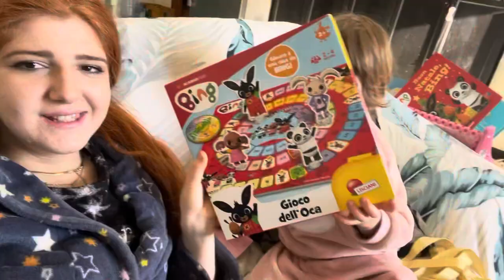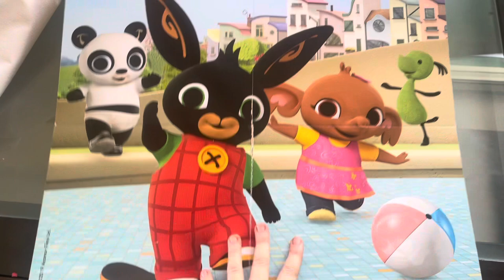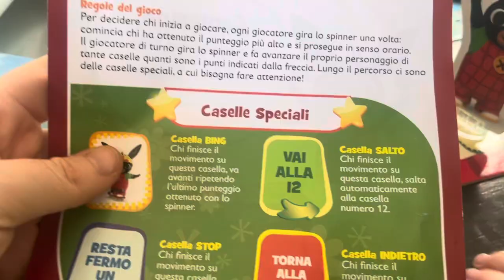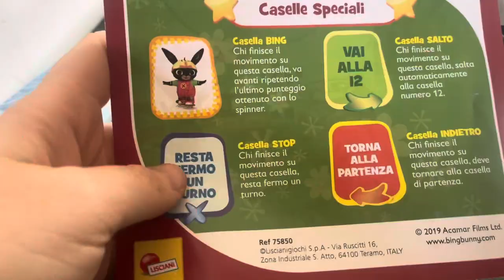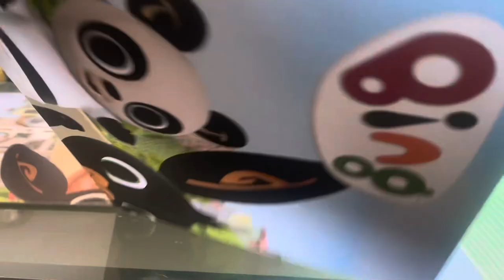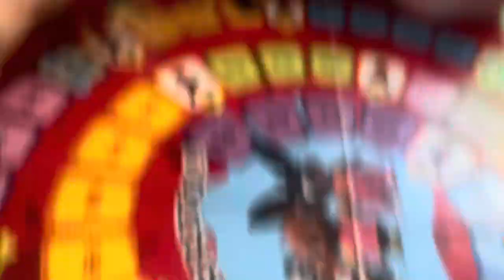Ci siamo ammalate… 🤒🥲 VLOGMAS #23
🛒Vorreste comprare dei gioielli fatti a mano da me?🛒
IL MIO NEGOZIO

SU DI ME:
» Età: Mare 24 anni, Grace 3 anni.
» Nome: Maria Francesca (per gli amici Maresca o Mare)